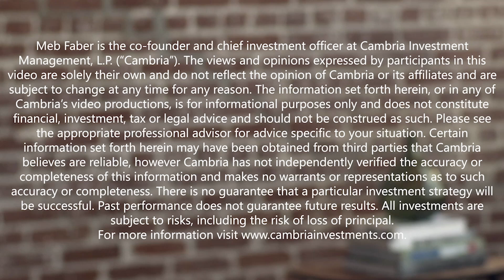Starkiller Capital’s Leigh Drogen & Corey Hoffstein on Crypto Momentum, Conspiracies, GBTC, & FTX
Today’s guests are Leigh Drogen, CIO of Starkiller Capital, which applies quantitative strategies to the blockchain based digital asset space, and Corey Hoffstein, co-founder of and CIO at Newfound Research, and a research partner and advisor to Starkiller

In today’s episode, the guys update us on a wild year in crypto. We talk about the GBTC trade, the value of FTX bankruptcy claims, and even some conspiracy theories around Binance. Then we get into their recent paper, which looks at the momentum factor in crypto markets, and the benefit of using trend-following strategies within crypto to avoid drawdowns like the one we’ve seen in the last year.

As we wind down, the guys say if they think crypto is starting a new bull market.

YCharts enables financial advisors to make smarter investment decisions and better communicate with clients. YCharts offers a suite of intuitive tools, including numerous visualizations, comprehensive security screeners, portfolio construction, communication outputs, and market monitoring.